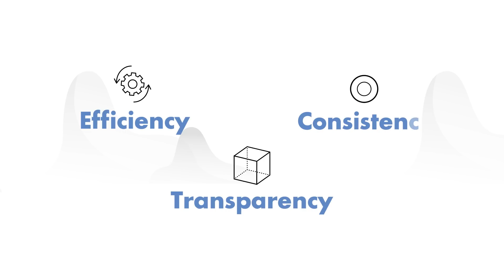Locus’ Proprietary Geocoding Capabilities | Locus Geocoding and Location Intelligence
Watch how Locus’ proprietary geocoding engine converts the fuzziest of the addresses into precise geographical coordinates, helping you plan your supply chain routes efficiently. To know more about our solutions,